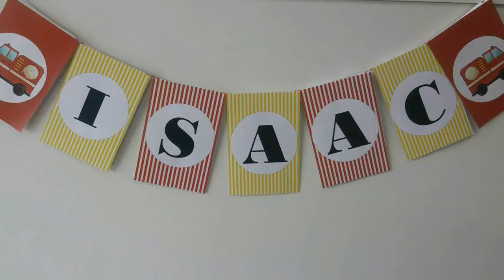ANIVERSÁRIO DO MEU FILHÃO ISAAC MIGUEL 3 ANOS TEMA BOMBEIROS PARABÉNS FILHÃO!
INSCREVA-SE NO CANAL DEIXA SEU LIKE UM GOSTEI E COMPARTILHE COM SEUS AMIGOS MUITOS VIEOS LEGAIS NO CANAL OBRIGADO DESDE DE JA TMJ FAMÍLIA ABRAÇÃO E SUCESSO SEMPRE A TODOS AMÉM AMÉM AMÉM!